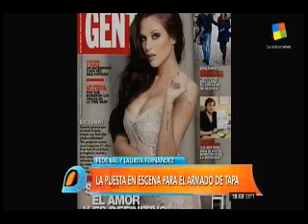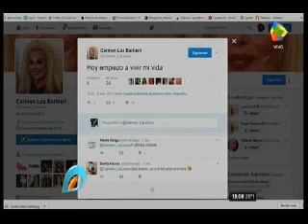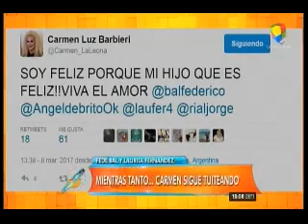Tremendo error de la revista Gente con la tapa de Fede Bal y Laurita Fernández